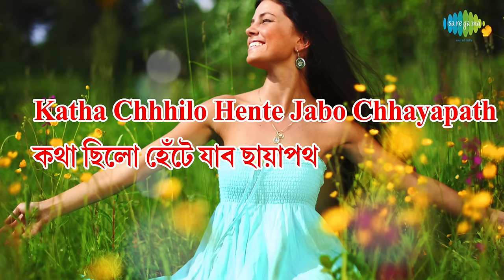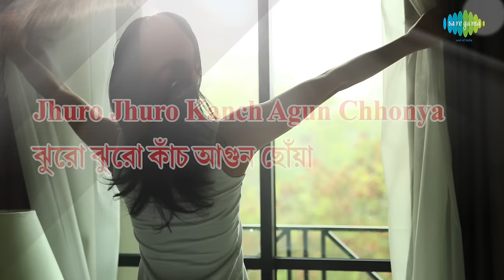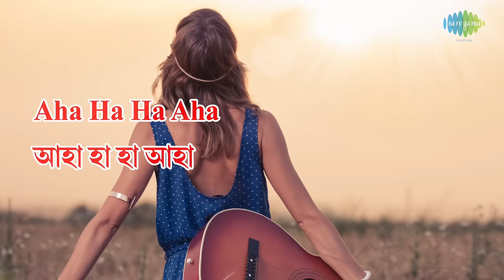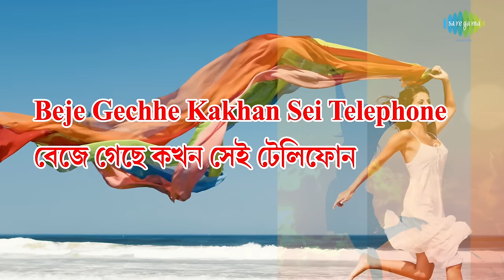Pherari Mon with lyrics | ফেরারী মন | Shreya Ghoshal | Babul Supriyo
It is originally a super hit Bengali film song of SHREYA GHOSHAL & BABUL SUPRIYO on happy romantic mood. Lyricist of this song is ANINDA CHATTERJEE & CHANDRIL BHATTACHARYA and  SHANTANU MOITRA is the music director who had composed this super hit song for the  Bengali Film "ANTAHEEN"  released in 2008. Now we are presenting this superhit romantic song as a lyrical video to sing along and to make it more attractive with suitable colorful pictures to depict the mood and theme of this song. Hope you will like the new form of music video.

Song: Pherari Mon
Song: ফেরারী মন
Artiste: Shreya Ghoshal/Babul Supriyo
Music Director: Shantanu Moitra
Lyricist: Aninda Chatterjee/Chandril Bhattacharya
Film: Antaheen
1St Year Of Release: 2008